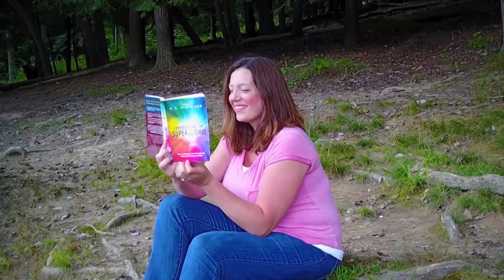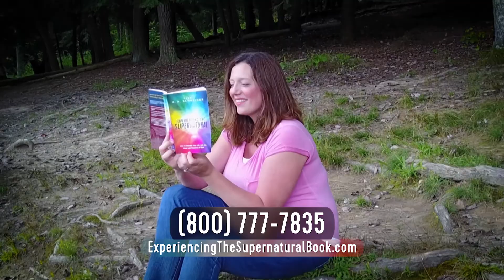Experiencing the Supernatural Book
This encouraging and eye-opening new book by Rabbi Schneider will help God's children experience the supernatural in its fullness—every day!

ExperiencingTheSupernaturalBook.com